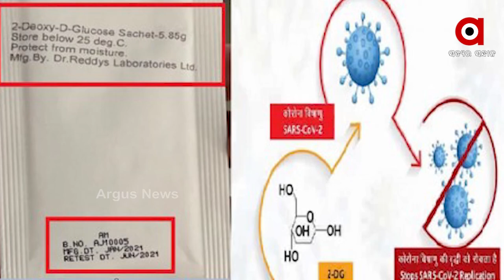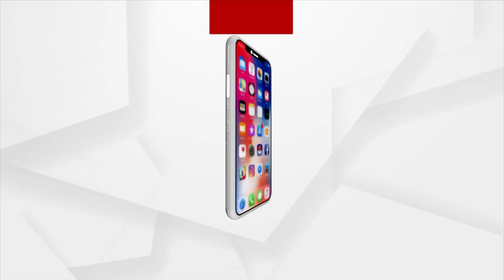୨-ଡିଜି ପଛରେ ରାଜନାଥ ସିଂହଙ୍କ ଛାତ୍ର...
ଯାହାକୁ ଦିନେ ସେ ପ୍ରଫେସର ଭାବରେ ବିଶ୍ବ ବିଦ୍ୟାଳୟରେ ଫିଜିକ୍ସ ପଢ଼େଇଥିଲେ ସେ ଏବେ ଭାରତର ଜଣେ ବଡ଼ ବୈଜ୍ଞାନିକ...